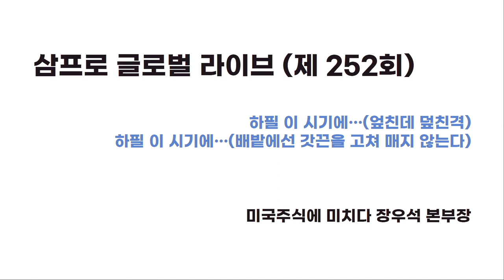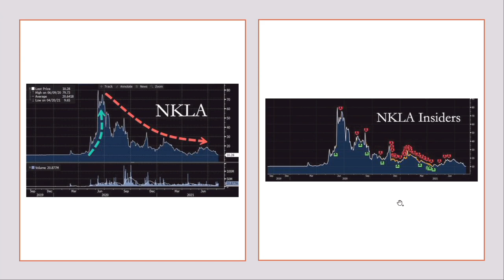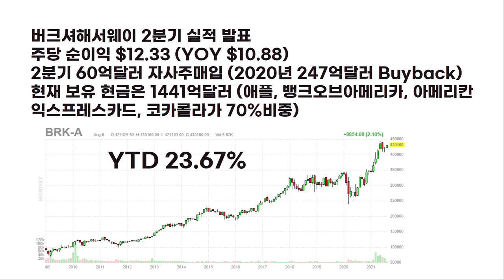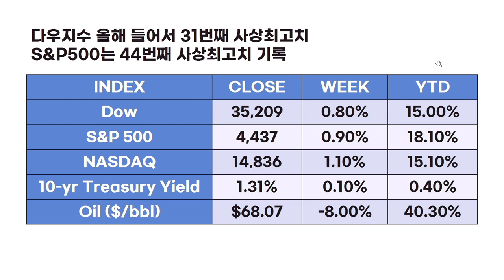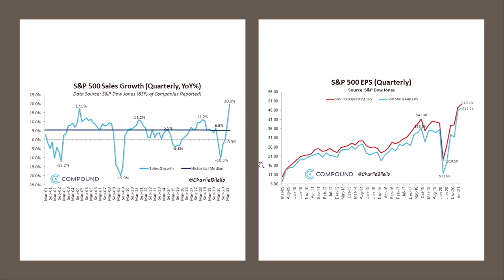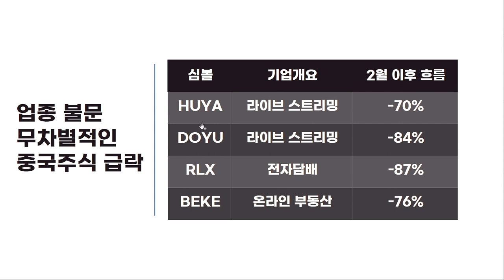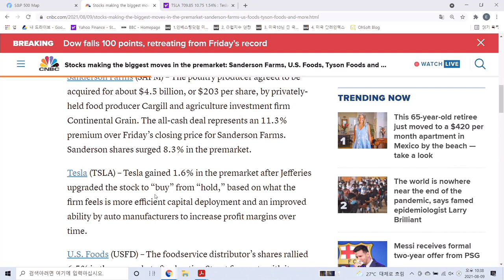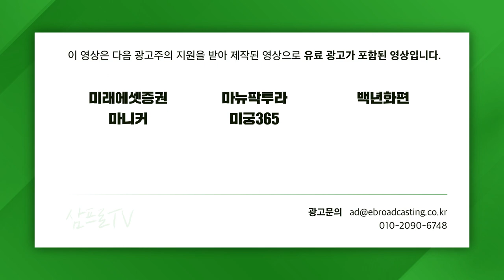[글로벌 개장시황] 버크셔해서웨이, 70%비중을 차지하는 네가지 종목 f. 미국주식에 미치다 장우석 본부장